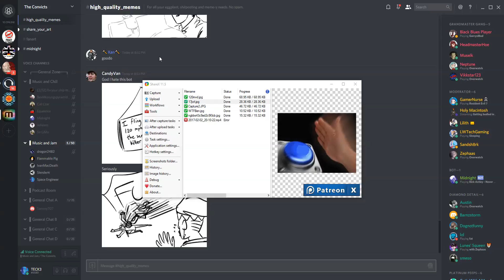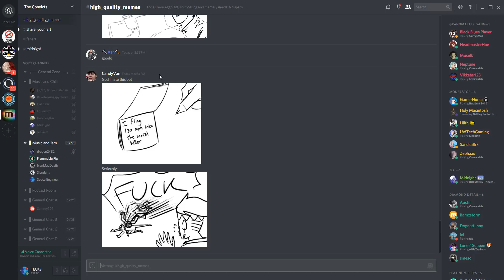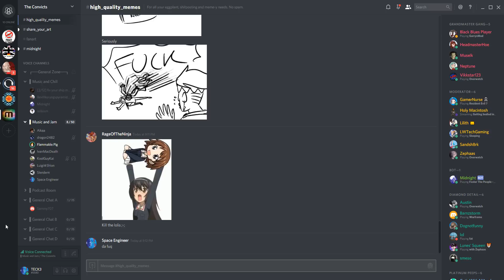What I do most of the Time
Again, don't ask